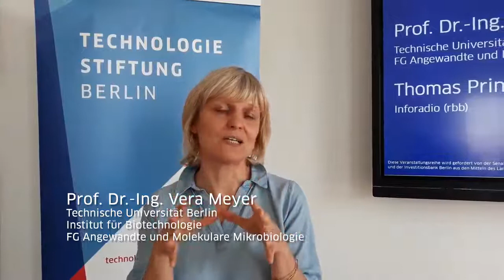Pilze halten immer wieder Überraschungen parat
Als Alexander Fleming 1929 im British Journal of Experimental Pathology erstmals die Wirkung seines aus einem Schimmelpilz gewonnenen Medikaments Penicillin beschrieb, war das der Beginn einer Revolution in der Entwicklung neuartiger Medikamente, der Antibiotika.

Rund 80 Jahre später entdeckte die Pilzbiotechnologin Vera Meyer ihre Faszination für Schimmelpilze. Seit 2011 forscht sie als Professorin für Angewandte und Molekulare Mikrobiologie an der Technischen Universität Berlin an Schimmel- und Baumpilzen. Sie programmiert sie genetisch zu biotechnologisch nutzbaren Zellfabriken um, um damit Medikamente, Enzyme und in Zukunft auch Verpackungsmaterialien, Baustoffe und sogar Leder zu produzieren. Und außerdem schafft sie künstlerische Schimmelpilz-Skulpturen.

Der Lunchtalk Soup & Science ist eine gemeinsame Veranstaltung der Technologiestiftung Berlin und Inforadio (rbb).